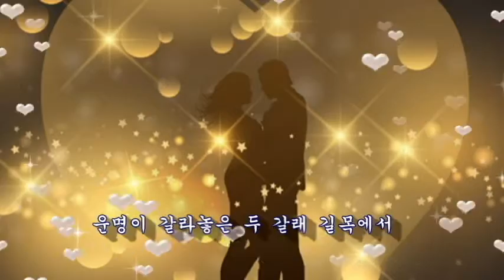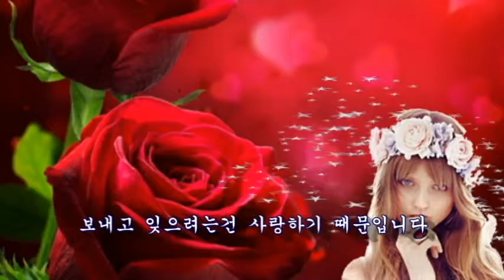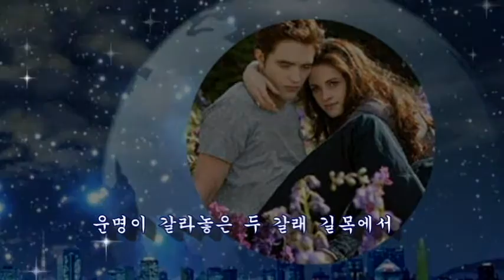윤정숙 ~ 사랑때문에